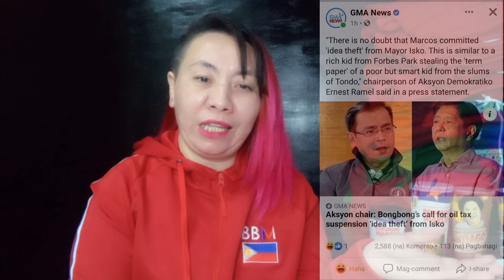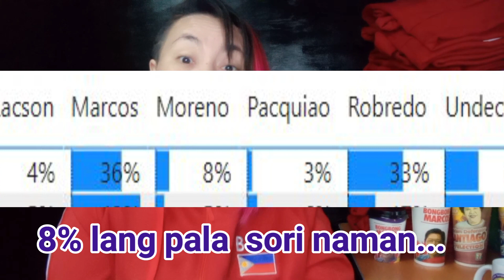ISKO IYAK NA NAMAN KAY BBM,MAY MANIWALA KAYA?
This Nation Can Be Great Again
                        by Ferdinand Marcos

Sa pag kakaisa at pag tutulungan magagawa nating maka bangon muli..

 @Bongbong Marcos

Please watch...